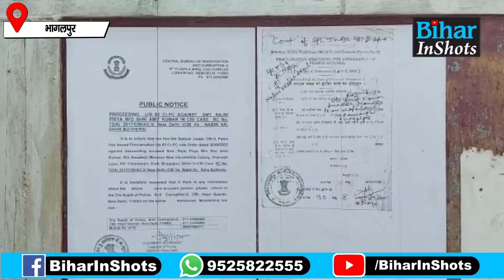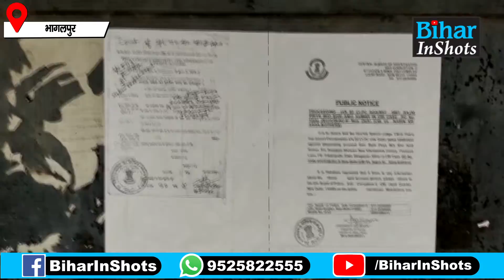Srijan Scam Case में CBI की बड़ी कार्रवाई, Rajni Priya-Amit Kumar के कई ठिकानों पर चिपकाया इश्तिहार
सृजन घोटाला मामले में CBI की बड़ी कार्रवाई, मुख्य आरोपी के कई ठिकानों पर चिपकाया इश्तिहार, देखिए वीडियो..

Srijan Scam Case में CBI की बड़ी कार्रवाई, Rajni Priya-Amit Kumar के कई ठिकानों पर चिपकाया इश्तिहार | Bihar InShots